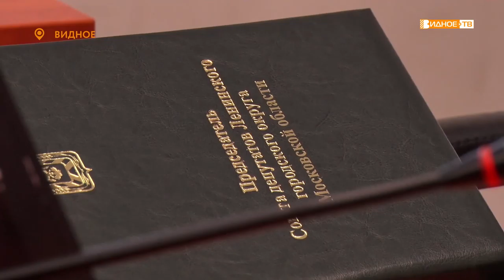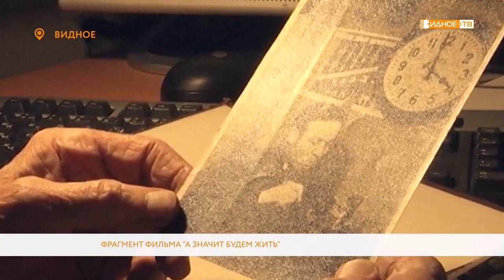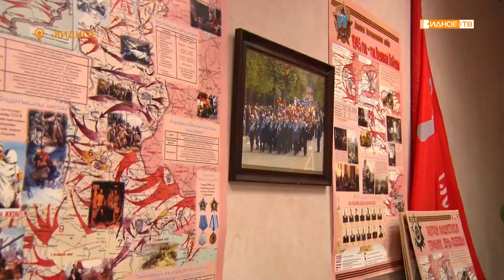Новости телеканала Видное-ТВ (16.01.2020 - четверг)